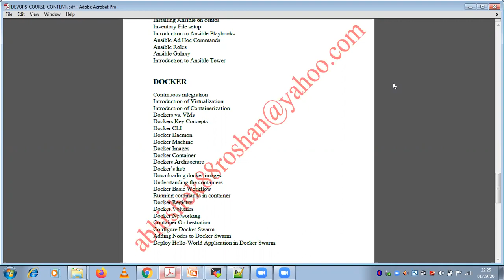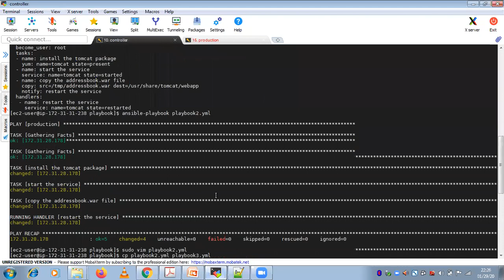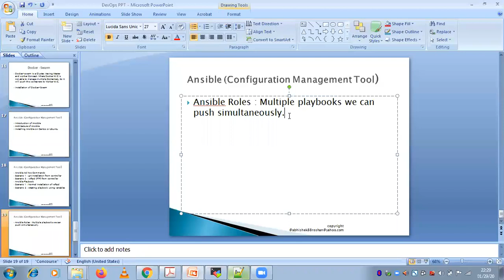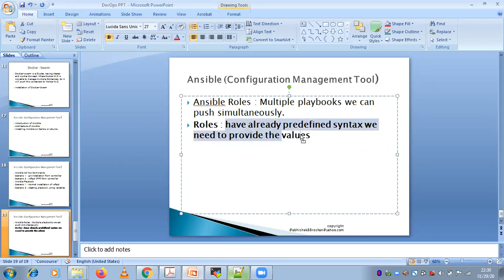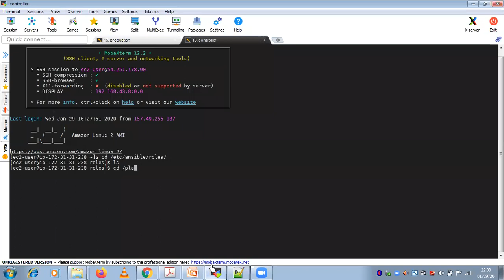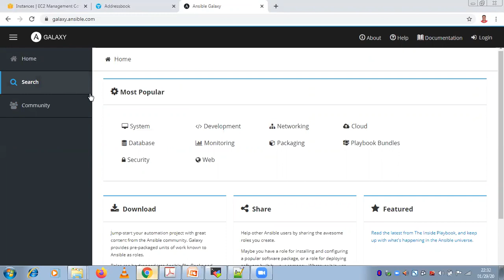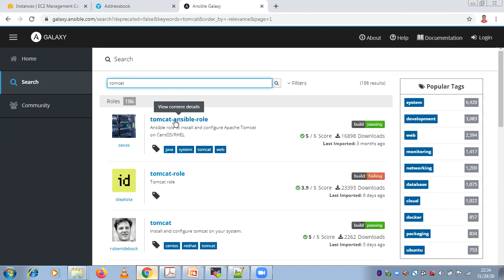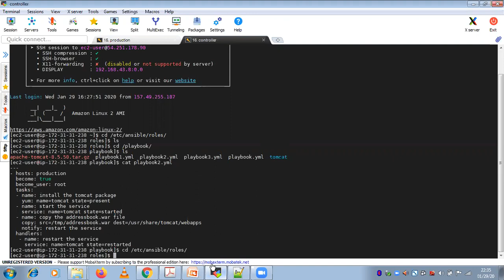Ansible Roles | How to Download and Execute Ansible Roles | Ansible Galaxy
In this video I have explained below Linux/Devops Realtime Scenario Based Topic in Detail

Watch Hindi Playlist of Linux 100+ Realtime Scenario based interview Questions and Answers

Watch English Playlist of Linux 100 + Realtime Scenario Based Interview Questions and Answers Explained in Detail

Part 1 ( In this video I covered 8 Q&A)
Part 2 ( In this video I covered 10 Q&A)
Part 3 ( In this video I covered 10 Q&A)
Part 4 ( In this video I covered 12 Q&A)
Part 5 (In this video I covered 10 Q&A)
Part 6 (In this video I covered 10 Q&A)
Part 7 (In this video I covered 10 Q&A)
Part 8 (In this video I covered 10 Q&A)
Part 9 (In this video I covered 10 Q&A)
Part 10 (In this video I covered 12 Q&A)
Part 11 (In this video I covered 10 Q&A)
Part 12 (In this video I have covered 10 Q&A)